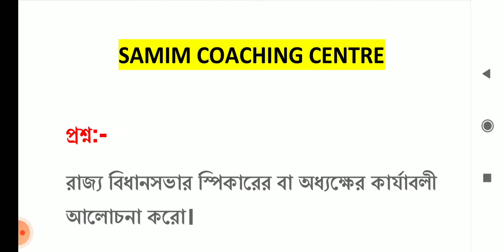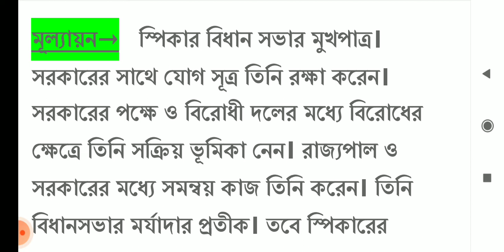hs political science suggestion 2023 // class 12 political science suggestion 2023 // উচ্চ মাধ্যমিক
Wellcome to

hs political science suggestion 2022 // class 12 political science suggstion 2022 mcq saq